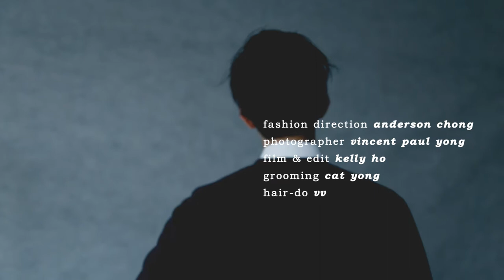Men's uno (Men & Time) 1116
MEN'S UNO (Malaysia)
Men & Time
October 2016